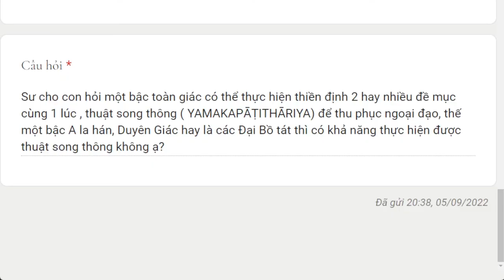1573. Song thông là đặc quyền của Phật toàn giác?